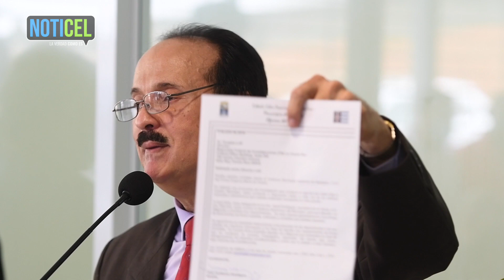Algunos momentos importantes de la conferencia de José Guillermo Rodríguez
Algunos de los momentos más importantes de la conferencia de prensa celebrada por el alcalde de Mayagüez, José Guillermo Rodríguez, que duró una maratónica dos horas y media y ante numerosos señalamientos contra el mandatario municipal tras el arresto de un asesor financiero por fraude al Ayuntamiento mayagüezano.

Más noticias de Puerto Rico visite NotiCel.com